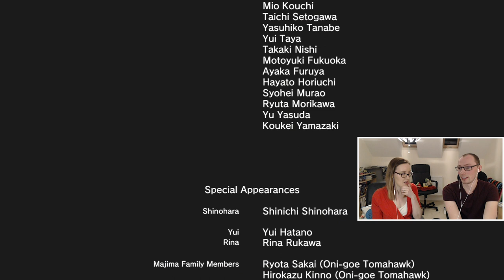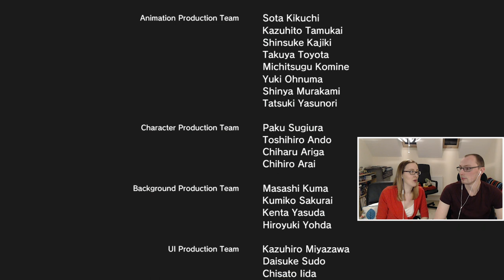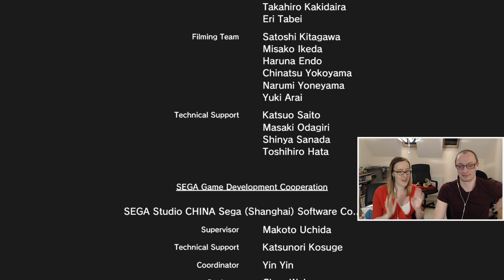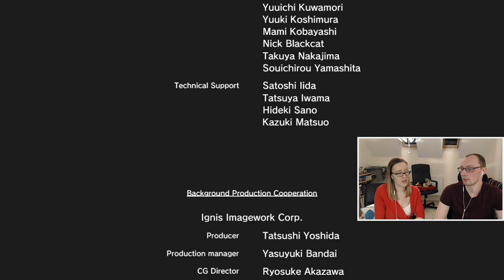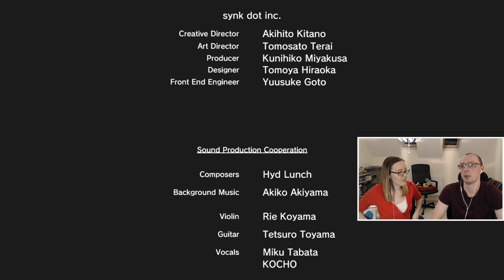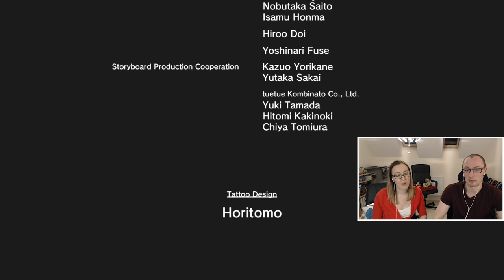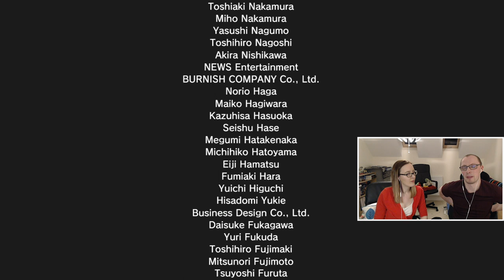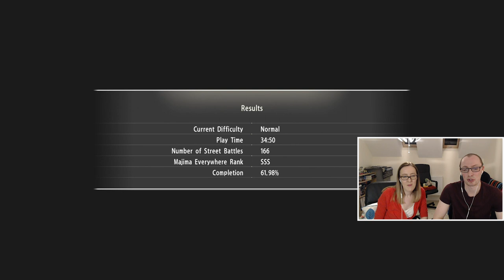LET'S PLAY | Yakuza Kiwami - Part 20 | Jingu and Nishiki BOSS FIGHTS and ENDING!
The final part of our let's play of Yakuza Kiwami! We've reached the ending! Thanks for the support on this playthrough and for advice during the streams. Looking forward to continuing with Yakuza Kiwami 2 soon!

Headphone splitter